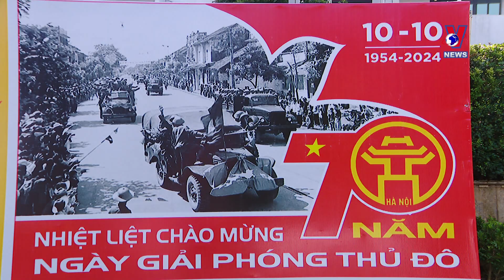首都河内--一座充满活力、开拓进取的城市